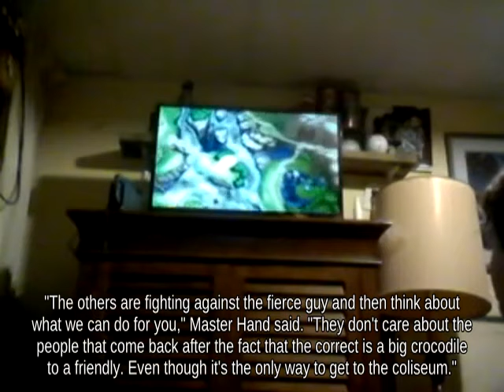Tech Ganondorf with Snake below Punishment Big Battlefield || Super Smash Brothers for Wii U